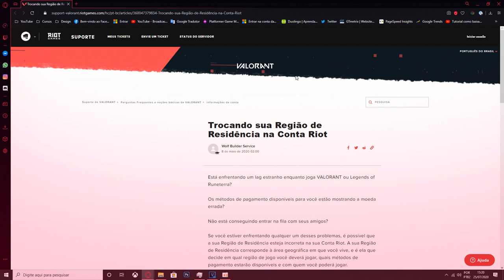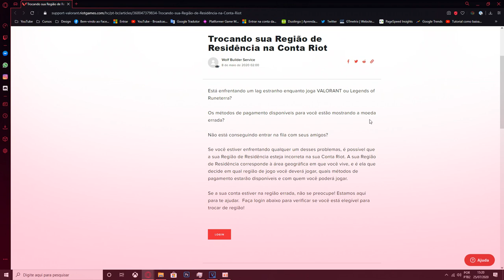Valorant 🕹 - ARRUMANDO ERRO JOGO NÃO DISPONÍVEL NO SEU SISTEMA OPERACIONAL! Bits #7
No vídeo de hoje eu vou dar uma dica legal pra quem tá tendo problemas com o erro de sistema operacional no Valorant. O erro aparece dizendo que o jogo não está disponível no seu sistema operacional.

Ao que tudo indica esse é um erro de localização do jogo e é simples de arrumar. Se houver mais algum problema, deixa aqui nos comentários que eu respondo nos próximos vídeos!